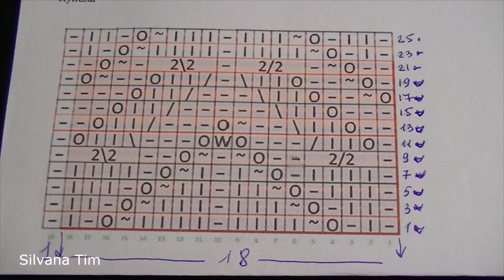Punto CALADO FANTASÍA. Tejido con dos agujas # 452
Gráfico en mi blog Punto CALADO FANTASÍA. Tejido con dos agujas (tejido con dos palitos). Tutorial. Video. Patrones de Puntos dos agujas. Muestras de puntos.